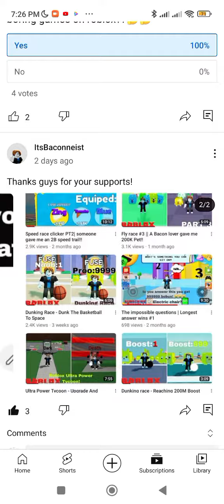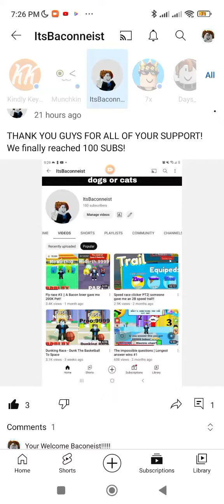Reaching to Watch it's a Baconeist Has Reached out of 100 Subscribers!!!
At least I Have Two Bacon Friend Peptrain and Itsbaconeist but I hope you Like This Video!